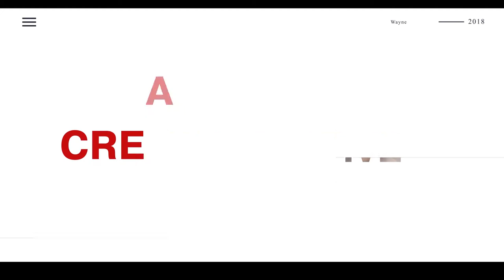What's the BEST Camera for Beginners ? Smartphone x DJI OSMO Mobile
A lot of my friends ask me what a good beginner camera is for them to start out with. Well... here is my suggestion!

DJI Osmo Mobile 2 (Recommended)
DJI Osmo Mobile Original

I get asked a lot what I carry around my backpack! Well here is everything! Always remember that the story is more important than the equipment. Great videos come from a relentless pursuit of becoming a better storyteller.  Go create!

My Gear:
My Main Camera
Back up camera
My Vlog Camera Mic
My Go-To Cell Phone Stabilizer
My DSLR Stabilizer
My Go-Pro Hero 4 Silver
My Tutorial Mic
My editing computer
Joby Camera Stand